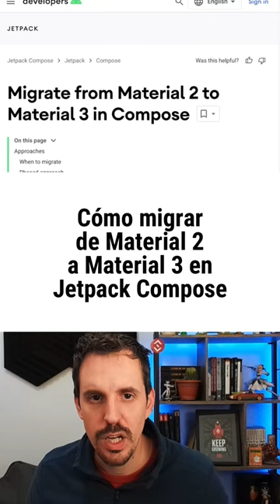Migrar de Material 2 a Material 3 en Jetpack Compose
1️⃣ La situación de Kotlin en el mercado y la oportunidad de aprenderlo
2️⃣ Cómo empezar con Kotlin desde cero en pocos minutos
3️⃣ Cómo Kotlin puede hacerte mucho más productivo